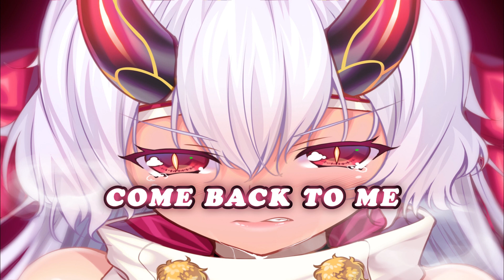Nightcore - Ruin My Life (Lyrics)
Zara Larsson - Ruin My Life